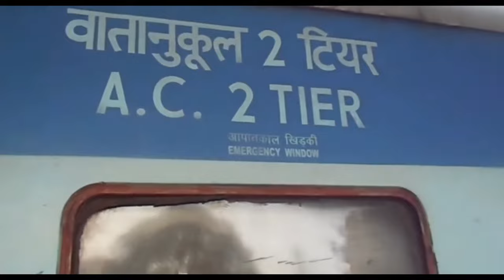1st ac 2nd ac 3rd ac mein kya antar hai | difference between 1st ac 2nd ac 3rd ac sleeper 2S coach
1st ac 2nd ac 3rd ac mein kya antar hai | difference between 1st ac 2nd ac 3rd ac sleeper 2S coach
The Unseen Difference Between First and Second Third ACs Class | First AC | Second AC | Third AC | Sleeper Class Difference

🔳 Maono AU-PM421 Condenser USB Microphone

🔳 Ring Light

Your Queries –

difference between 3rd ac and 3rd ac economy
difference between 1st ac 2nd ac 3rd ac and 3rd ac economy
difference between 1st ac 2nd ac and 3rd ac coach
difference between sleeper class and 3rd ac
first ac coach in indian railways
1st ac coach inside view
coupe cabin in first ac
1ac coach inside indian railways
1 ac coach indian railways
1st ac coupe coach
first class ac train cabin
1st class ac in train
rajdhani express 1st class ac couple cabin
1st class ac train cabin
2nd ac coach inside view
ac 1st class indian railways
rajdhani express
ac first class coupe 2 berths
first ac train cabin
train 1st class ac
1a coach in train
2 tier ac coach indian railways
rajdhani 1st class cabin
first class ac train cabin for couples
1 tier ac coach indian railways
lhb coaches
rajdhani first class ac
train 1st class cabin
ac 1 tier coach for couples
3 tier ac coach indian railways
indian railways
1st ac coach in train in india